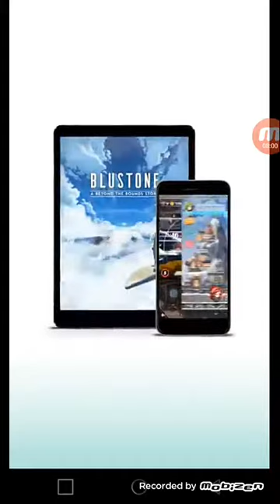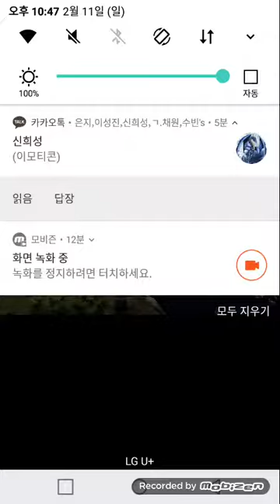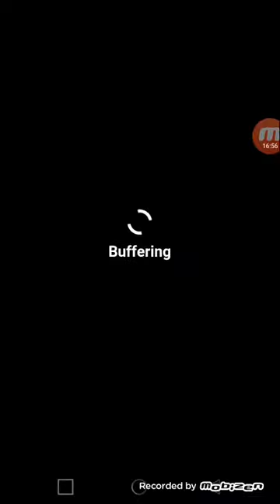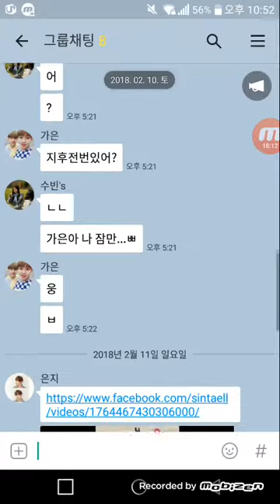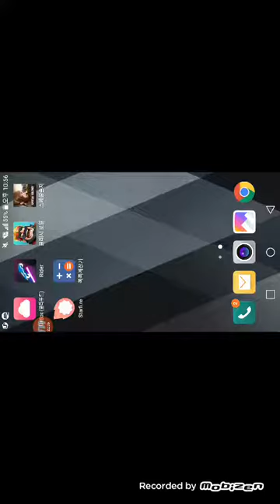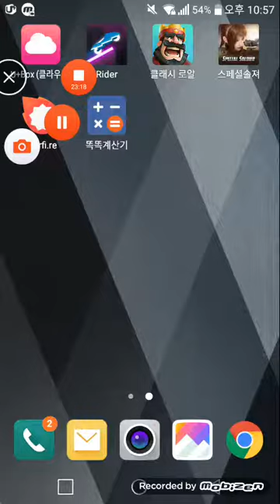라이더챌린지에 있는 125점 넘기